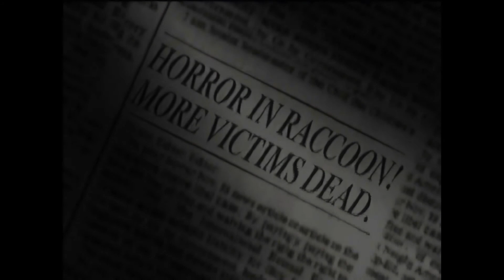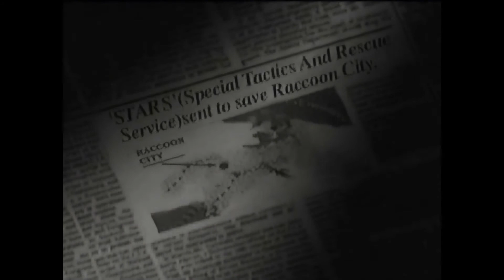Resident Evil (1996) FMVs (A.I Upscaled 1080p)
Taken from the PC ports files and A.I Upscaled.